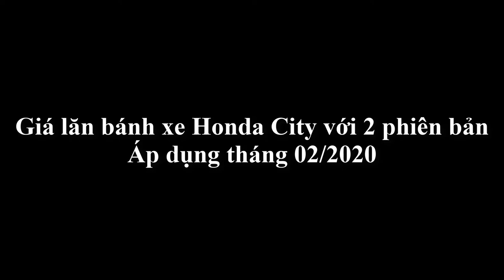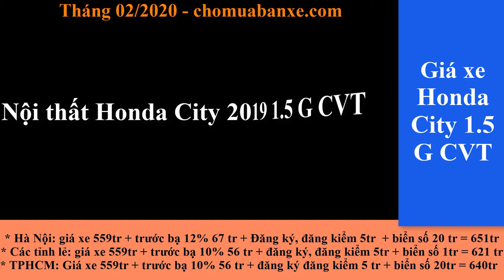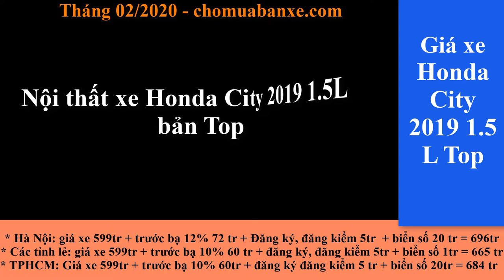Giá lăn bánh xe Honda City 2020 áp dụng tháng 02/2020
Giá lăn bánh xe City 2020 áp dụng tháng 02/2020